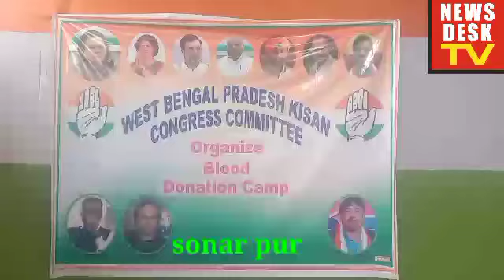blood donation at sonarpur orgnd by wb congress pardesh kisan committee